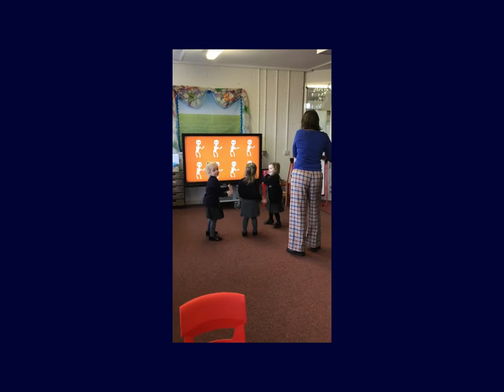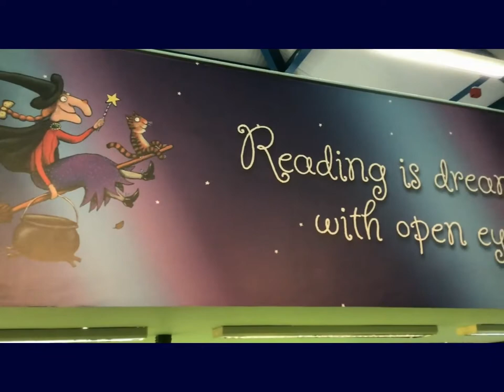Dowson Primary School Virtual Tour